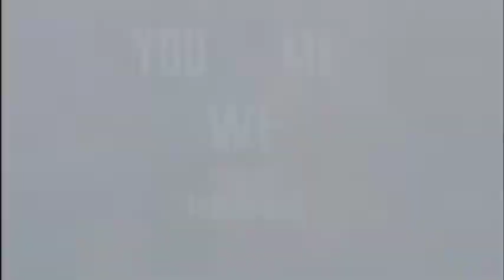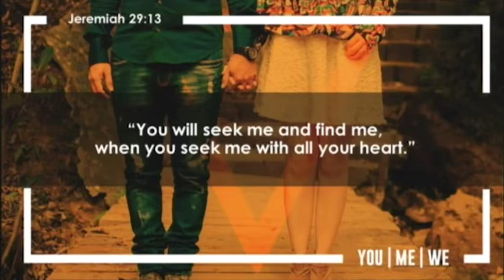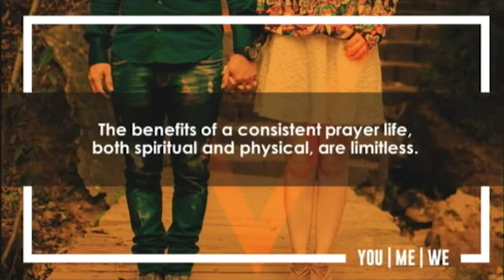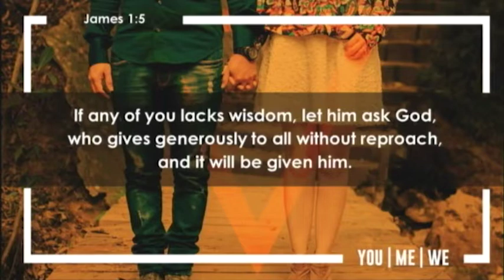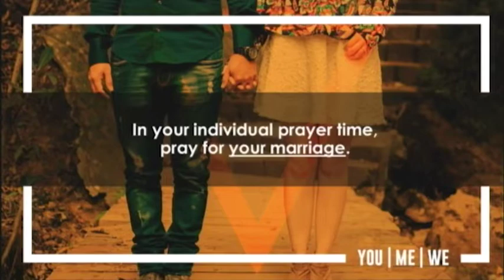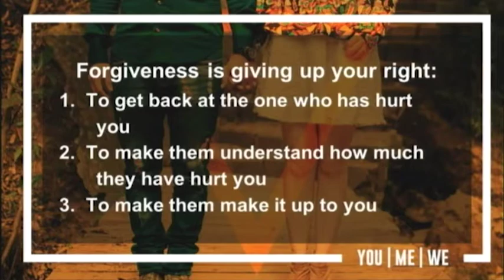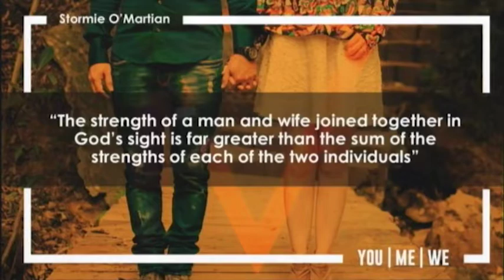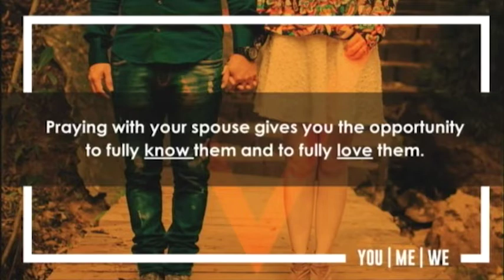08/05/2018 You | We | Me: Prayer in Marriage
You | Me | We Sermon Series, Pastor Tami Lundgren
Psalm 139:23-34